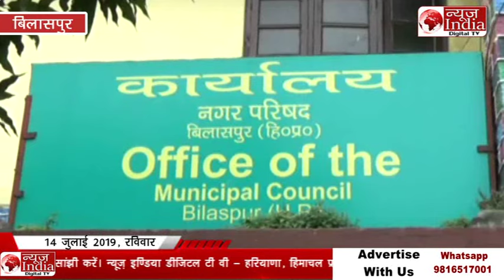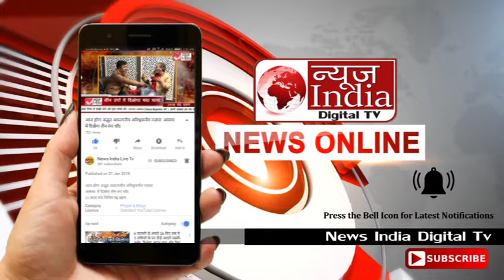News India Digital Tv: देवभूमि हिमाचल प्रदेश के बिलासपुर शहर में सफाई ब्यबस्था बेहाल बरसात